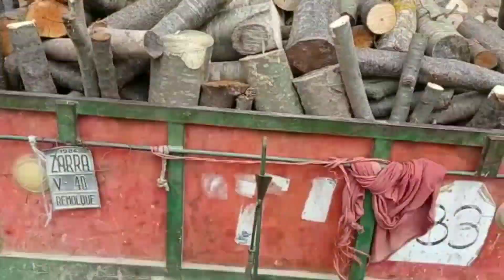BJR F 3800 sacando leña.